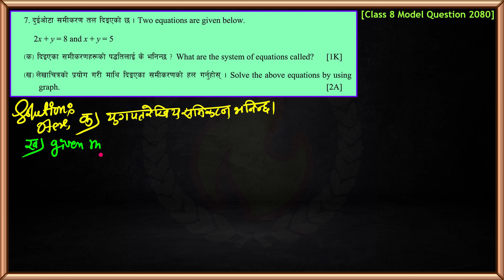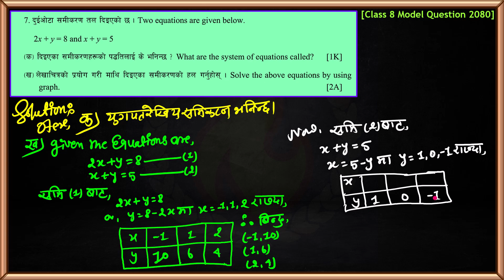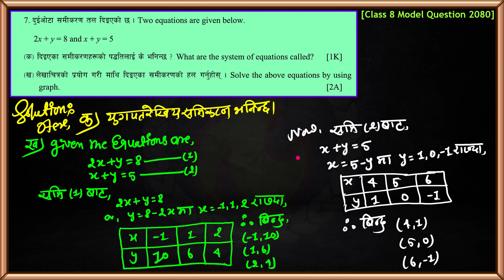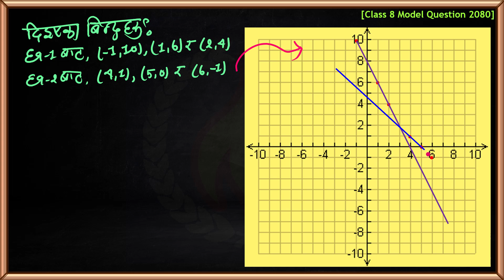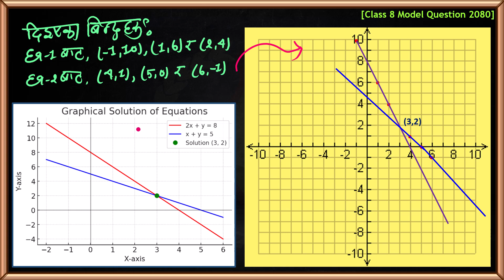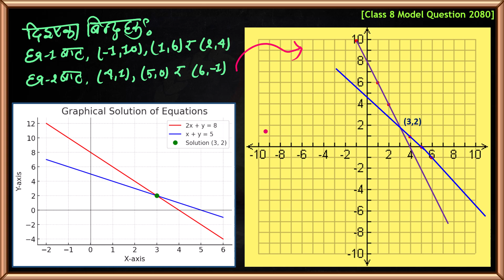Class 8 Maths || Class 8 Important Question || Class 8 Maths Equation and Graph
➤ In this video I have included the answers to all the Model Questions under BLE 2080 of Mathematics of class 8 according to the new syllabus.

➤ From : Kailali Nepal
➤ Video recorder : Hemanta Jaishi
➤  Video editor : Hemanta Jaishi
➤ Teaching : Hemanta Jaishi
➤ Typing : Hemanta Jaishi

➤ Class 8 Mathematics | BLE Maths 2080 | Model Question Paper Solution | BLE 2081 Important Question Complete Solution | New Syllabus |